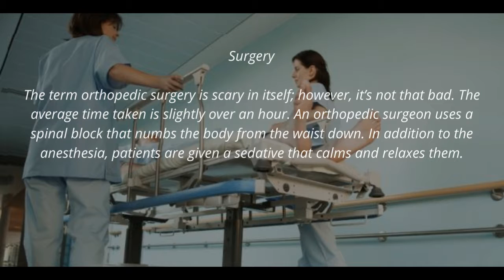Orthopedic Surgeon: How your orthopedic surgeon can help with knee replacement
Are you suffering from acute arthritis or pain in the knees? Well, what you need is an orthopedic surgeon who can conduct knee replacement. An orthopedic surgeon is a physician who specializes in the diagnosis, prevention and rehabilitation of disorders, injuries and diseases that affect the musculoskeletal system of the body.

As people age, their bodies tend to have more complications and one of them is knee pain from osteoarthritis. The pain is mostly relieved by the use of pain medicine. However, when the level of pain increases such that walking becomes difficult as well as hinders you from participating in day to day fun activities, it is time to consider a knee replacement. Dr. Joseph A Mannino on the Star Gazette says that he tells his patients that putting in the knee is what the surgeon does but getting the parts working requires a physical therapist. Therefore, one has to keep in mind the process is not easy. Below are some things you should know about knee replacement.

If you have a hip problem, you can find a hip surgery doctor Long Island based, if you live there, through websites such as